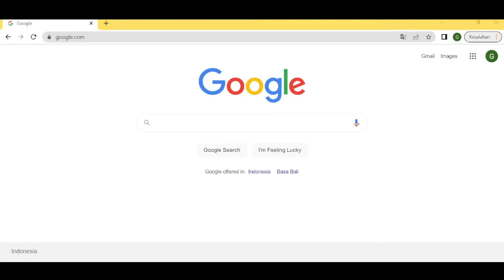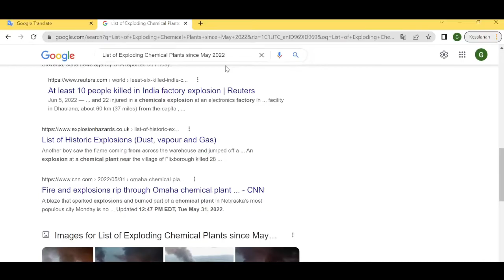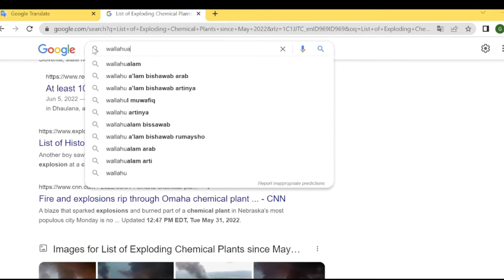Bagian 3 Serangan Monster Jin di Ruqyah Syaikh Ben Halima Abderraouf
Ini adalah Video ke-3